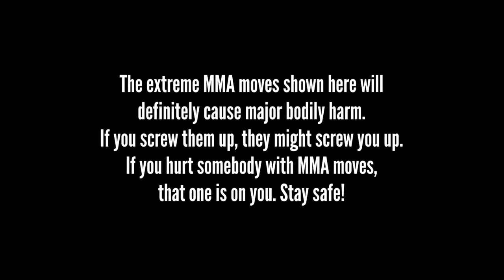Judo Throw MMA Surge, Episode 11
How to Pull It Off:
1. Hook your right arm under his left and put your hand on his left shoulder.
2. Grab his right tricep with your left hand. You're now in over-under position.
3. Pull opponent backwards, making him step forward with his right foot.
4. Swing right leg upwards, leaning backwards with your head.
5. Slice right leg back, setting heel across back of opponent's right leg.
6. Swing your right leg further back, taking opponent's leg out from under him. During this, press your right shoulder into his chest.

Variation:
1. If opponent moves his leg before you can hook it, let go with your right arm.
2. Bring right arm across his chest to grab his right tricep, leaning forward.
3. Jump down onto your knees.
4. Throw right shoulder down to the mat, sending opponent over your back.
5. Jump both legs over to other side of opponent, ending up in side control position.

Judo's a Japanese martial art full of takedowns and throws. This throw's called the Osoto Gari. You start with the over-under position and end up in a dominant position. Not bad at all.

Top 5 MMA Surges:
1. Bas Rutten's Liver Shot

About Squid:
Originally from Queens, NYC, The Squid has a history of taking down
the competition. He has dominated at Vale Tudo contests, Grappler's Quest Nationals, even the National Fighting Championship.